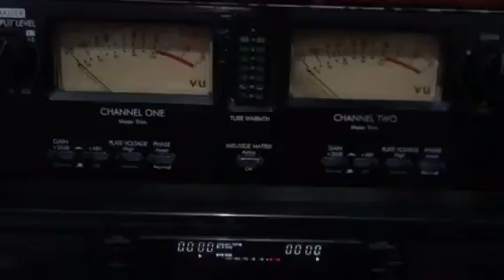Steve Dunn Music Minute Episode 36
Music Minute Episode 36 WITH OUTTAKES!
Instagram stevedunnmusic
Live performance, studio work, song writing, TV Commercials, Advice on the music Business